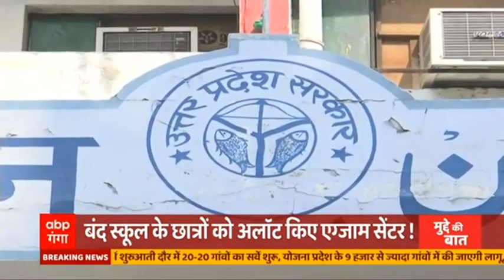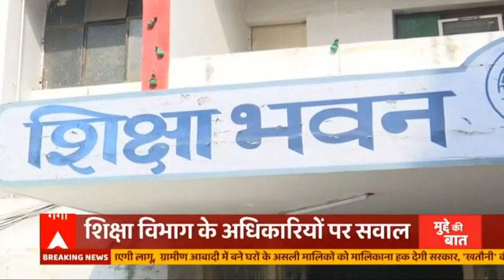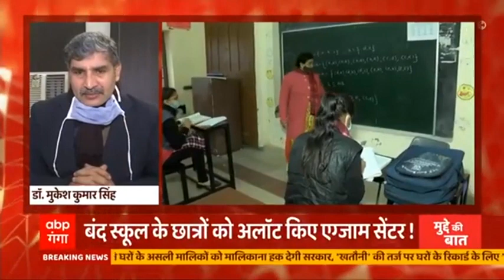बंद स्कूलों पर मेहरबान UP Board ! | Mudde Ki Baat | ABP Ganga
बात उस खबर कि जिसकी वजह से यूपी बोर्ड एक बार फिर से सवालों के घेरे में है. दरअसल, इस बार यूपी बोर्ड की परीक्षाओं की तैयारियों से पहले ऐसा फर्जीवाड़ा सामने आया है. जिसके बारे में जानने के बाद आपको होश भी फाख्ता हो जाएंगे. आप भी देखिए कैसे यूपी बोर्ड ने लापरवाही की हद पार कर दी है.